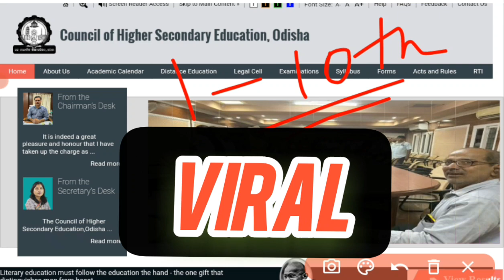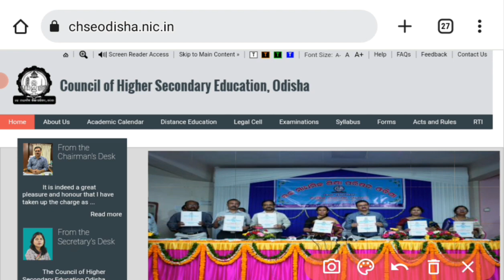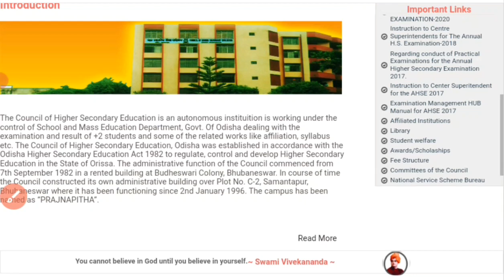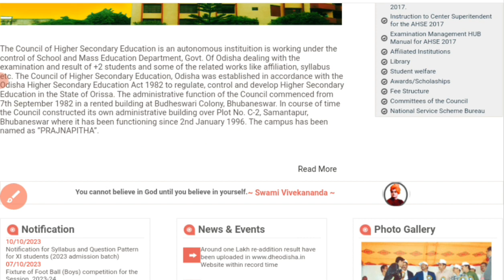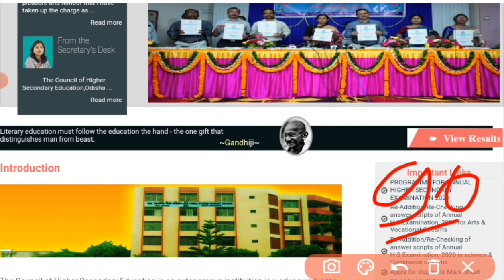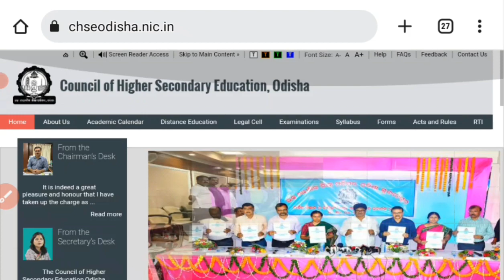ଏ ବର୍ଷ +2 ପ୍ରଶ୍ନପତ୍ର ଭାଇରାଲ୍ ହବକି?|CHSE odisha breaking news|+2 Question paper viral|Board exam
Questions paper viral news
+2 Board exam Question paper viral
1 to 10th Question paper viral
CHSE odisha +2 Board exam 2024
Viral Question paper